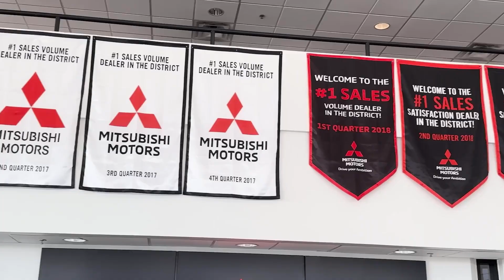2024 Mitsubishi Outlander SE Scottsdale, Peoria, Glendale, Tempe AZ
New 2024 Mitsubishi Outlander SE available at Bell Road Mitsubishi located in 1901 E Bell Rd, Phoenix, AZ, 85022.
Stock#: 17175 - VIN#: JA4J3VA89RZ082150

Get acquainted with the  2024  Mitsubishi Outlander. Step into a bright future in this modern Outlander. With available all-wheel-drive and a suite of compelling tech to keep you safe, informed, and entertained, this contemporary, compact crossover makes the journey all it can be. The following are some of this vehicles highlighted options: Apple Carplay®/Android Auto®, Keyless Entry, Navigation System, Back-Up Camera, Satellite Radio, Power Liftgate, Heated Mirrors, Fog Lamps, Steering Wheel Audio Controls, Electronic Stability Control. Don't miss the chance to drive home in this boldly stylish Outlander. Our team will give you an outstanding road test experience. Stop in today!